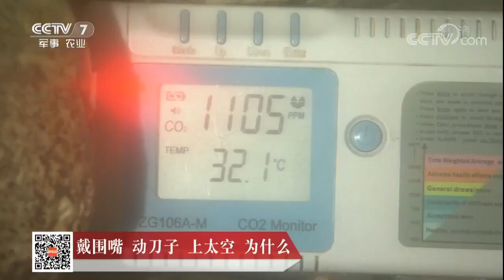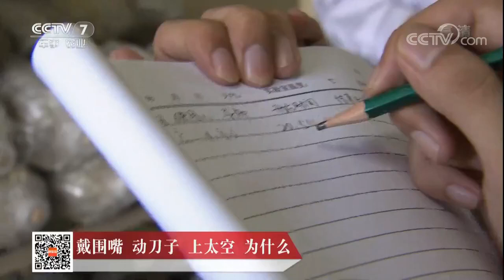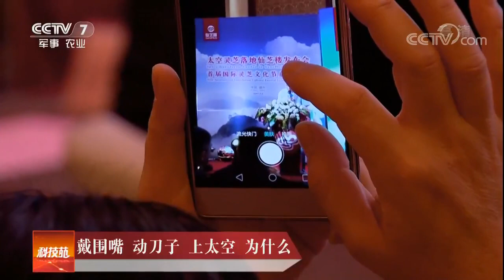20171017 科技苑 戴围嘴 动刀子 上太空 为什么